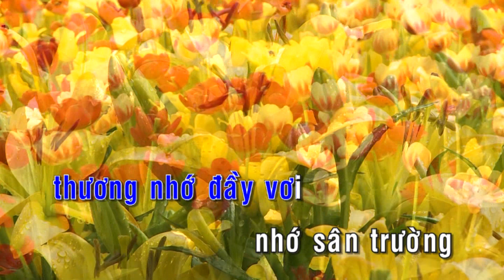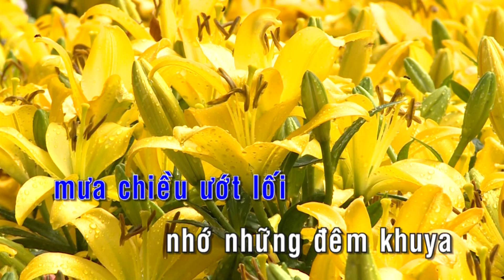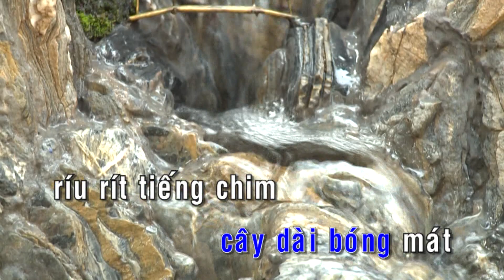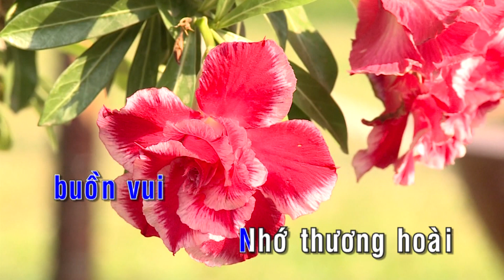KARAOKE | Trở Lại Trường Xưa - St. Nguyễn Văn Hiên | Nhạc Trẻ Karaoke Không Lời